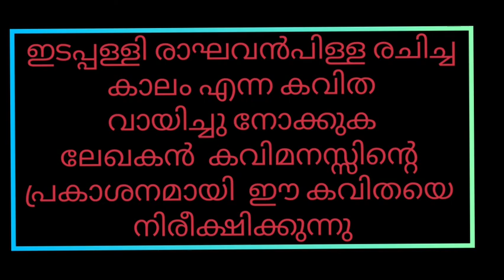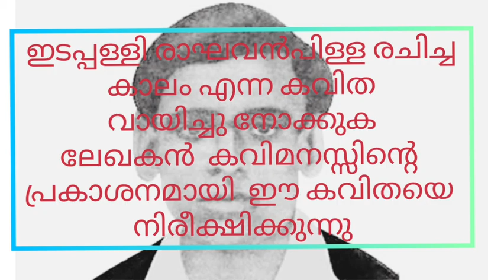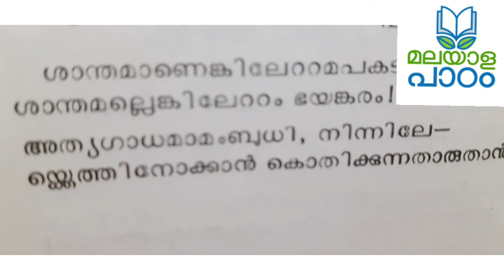2nd semesterBA/BSc Common course Malayalam മരണത്തിന്റെ സൗന്ദര്യം - കെ.പി .അപ്പൻ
ഇന്നത്തെ ക്ലാസിൽ  മരണത്തിന്റെ സൗന്ദര്യം എന്ന ലേഖനം ആണ് ചർച്ച ചെയ്യുന്നത്.കെ.പി അപ്പൻ എഴുതിയ ഈ ലേഖനം ഇടപ്പള്ളി രാഘവൻ പിള്ള എന്ന പ്രശസ്തകാല്പനികകവിയുടെ ആത്മഹത്യ ഉണർത്തുന്ന ചില ചിന്തകൾ മുന്നോട്ടു വെയ്ക്കുന്നു.
എന്തായിരുന്നു കാവ്യലോകത്തിൽ വിജയകരമായി ചുവടുറപ്പിച്ച ആ കവിയായ യുവാവിനെ മരണം സ്വയം വരിക്കാൻ പ്രേരിപ്പിച്ചത്?പൊതുവെ പറഞ്ഞുകേട്ട പ്രണയപരാജയം  ഒരു നിമിത്തം മാത്രമാണെന്ന് കെ.പി.അപ്പൻ നിരീക്ഷിക്കുന്നു.ഇതേ അഭിപ്രായം കവിയുടെ സുഹൃത്തായിരുന്ന തട്ടായത്തു  പരമേശ്വരപ്പണിക്കരും വെളിപ്പെടുത്തിയിട്ടുണ്ട്.പരാശ്രയത്വം നൽകിയ അപകര്ഷതയും ആത്മനിന്ദയും സാമൂഹ്യമായ അരക്ഷിതാവസ്ഥയും കൂടി ആ വികാരഭരിതനായ കവിയെ മരണാഭിമുഖ്യത്തിലേക്കു നയിച്ചു   എന്ന് മനസിലാക്കാൻ ആവുന്നു.കവിയുടെ ഒട്ടേറെ രചനകൾ നമ്മുടെ മുന്നിൽ ആ വൈകാരികചാഞ്ചല്യം പ്രകടമാക്കുന്നുണ്ട്.കെ.പി അപ്പൻ ഈ വസ്തുതകളെ ആസ്പദമാക്കി നടത്തുന്ന ഒരു കാവ്യലോക അന്വേഷണം കൂടിയാണ് ഈ ലേഖനം.
കാലം എന്ന കവിത ഇതിൽ പ്രസക്തമാണെന്നു ചൂണ്ടിക്കാട്ടുന്നു.ആ കവിതയുടെ ആലാപനവും ഈ വീഡിയോവിൽ  അവസാനഭാഗത്തു ചേർത്തിട്ടുണ്ട്.മരണത്തിന്റെ സൗന്ദര്യം  എന്ന പാഠ്യഭാഗത്തിന്റെ ഒന്നാം ഭാഗമാണ് ഈ വീഡിയോ.
Presentation

Dr.K.Krishnakumary
Retired Principal, Sree Kerala Varma College Thrissur